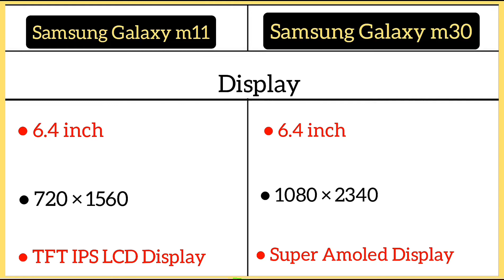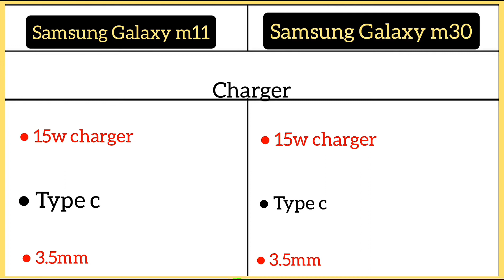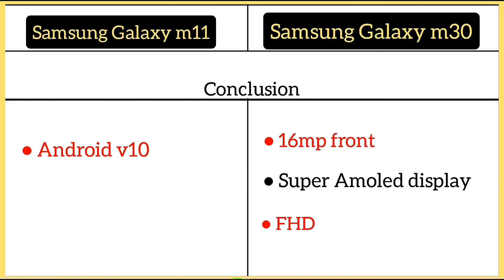Samsung Galaxy m11 Vs Samsung Galaxy m30 me comparison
Samsung Galaxy M11 ( 3GB/32GB )

Samsung Galaxy M11 ( 4GB/64GB )